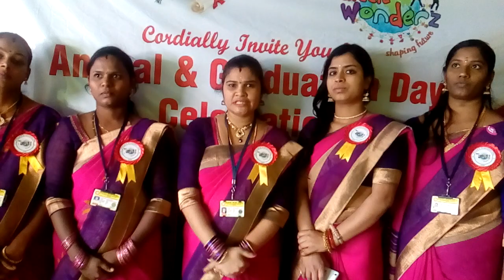NTT Teachers training institute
our wonderful, talented, creative and outstanding students, giving feedback about the nursery and Montessori teachers training given to them.